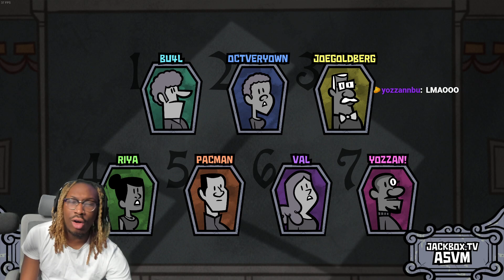The Beef Universe DATES Eachother?